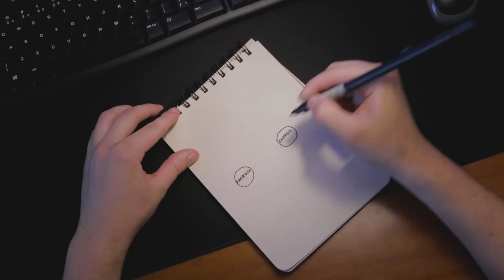Como simplifiquei minha vida abandonando projetos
Viver um estilo de vida simples pra mim quer dizer ir além dos objetos, para simplificar principalmente a maneira como gastamos nossa energia. Nesse vídeo falo sobre como ideias minimalistas e o Essencialismo me ajudaram a mudar a minha perspectiva sobre meus "projetos".
Você já me segue no IN5T4GR4M? @juniorkuyava